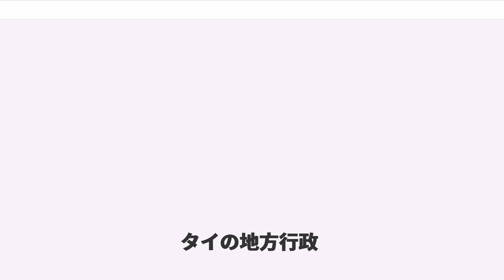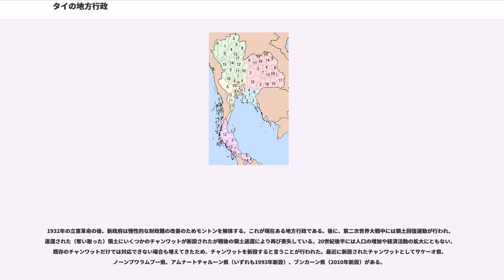タイの地方行政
この項目ではタイの地方行政について記述する。

現在の行政区分はラーマ5世のチャクリー改革の一環として整備された。
広域行政単位としてチャンワット（県）が設置され、その下にアムプー（郡）、
末端行政単位としてタムボン、さらにその下にムーバーン（村）が設置されている。

なお、バンコクはチャンワットではなく首都府であるため特殊な行政区分を有している。

バンコク（都）→ケート（区）→クウェーン

なおチャンワットおよび以下の地方行政区分は内務省の下位組織であり、知事は内務省からの派遣である。その下位組織も知事の任命であるため、自治体に指定された地域を除いて自治は行われていない。

以下の自治体は人口密度と人口が多い地域によって以下に与えられるステータスで、内務省から独立した行政体である。

またバンコクおよびパッタヤー特別市（パタヤ）も個別の法律によって特殊な地位を与えられた自治体である。

現在あるチャンワットはアユタヤ王朝時代以降に、アユタヤ王朝の属国であったり、アユタヤ王朝の政府が派遣する官吏によって治められた国が元になっている。これらの地方の特色として、ムアンと呼ばれる首都があってその周りに衛星都市や農村などが存在しており、ムアンとその勢力の及ぶ地域を、アユタヤ王朝政府から独立した財政基盤の元治めていた事が挙げられる。これは、ムアンという言葉自体は城壁都市を指す言葉であるが同時にその勢力範囲を指す言葉（つまり国）としても使われていることからもうかがえる。また財政基盤が独立しており、中央政府には朝貢するのみであったから、ムアンの独立性は高く、アユタヤの王の地方における権限は戦時中を除き非常に低かった。この傾向はチャクリー王朝に入っても続き、ムアンが独立した行政体であることが中央政府のムアンに対する勢力が完全に維持できないと言う状況が生まれた。特にイギリス、フランスがインドシナ地域の植民地化を進めた19世紀には、この状況はタイの領土損失につながりかねない可能性を秘めていた。19世紀後半のチャクリー君主、ラーマ5世（チュラーロンコーン）はこの状況を改善し植民地化を避けるためにチャクリー改革と呼ばれる中央集権化を行った。

チャクリー改革においてラーマ5世は劇的な地方行政改革を行った。1892年にはまず省庁の大幅な再編成が行われている。ラーマ5世の異母兄弟であり地方行政改革の立て役者であるダムロン親王はこの大編成まで北部省（マハートタイ）に就任していたが1894年には南部省（クラーホーム）が廃止されたことにより北部省が内務省に格上げされ、ダムロンも地方行政の最高責任者となった。

ダムロンは1893年、モントン制の整備を開始。モントンとは省、あるいは州と訳される。モントンは内務省の下にある行政区分で、モントンにはモントン長（テーサピバーン）が置かれ、中央政府により派遣された省庁が置かれた。この地方のモントン化は徐々に行われ、モントン制が正式に取り決められたのは1897年のことであるが、ダムロンはそれまでにモントンの下の行政区分の整備も行っている。前述のムアンはモントンの下の行政区分として位置づけられ、その下に現在まで続く、アムプー（郡）、タムボン（町）、ムーバーン（村）が置かれた。

この中央集権化の過程において一部では半独立のステータスを保持していた地方のムアンにおける独立運動も勃発した。独立運動で有名な場所として南部のパタニ王国やナコーンラーチャシーマー県（イーサーン）の自称王による王国の樹立、北部のパヤオ王国の反発などである。これらは後々タイからの分離独立を主張するようになった地域であり、北部およびイーサーンではタイ国共産党の勢力の浸透が見られ（現在沈静化）、旧パタニ王国地域である深南部三県では20世紀末期にイスラム原理主義思想が流入し、21世紀に入っても武力衝突が続く結果になっている。

1916年以降はムアンにおける領域と県庁所在地の違いを明確にするために、ダムロンはムアンの領域全体に対してはチャンワット（県）、県庁所在地はアムプーであったことからアムプームアンという位置づけが行われた。

1915年ダムロンはラーマ6世（ワチラーウット）との不仲により政界を引退する。一方で、地方政治の全権を掌握したワチラーウットはパーク（地方）の概念を提示した。パークは複数のモントンを抱える地域でタイ国内で4個所（北部地方、中部地方、南部地方、イーサーン地方）設けられた。パークにはワチラーウットから任命された副王（ウッパラートあるいは）が...